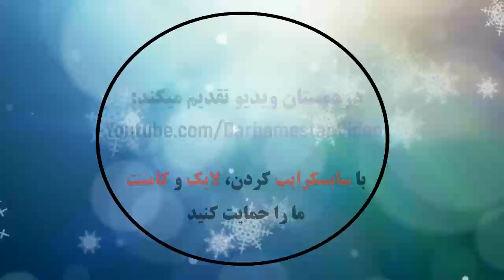FC Schalke 04 0 - 3 Bayer 04 Leverkusen: All Goals & Extended Highlights